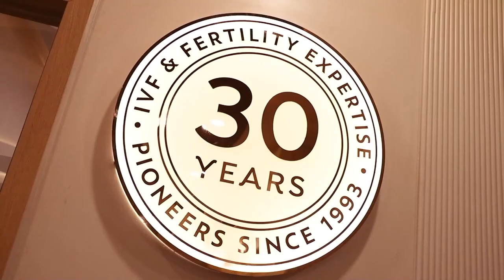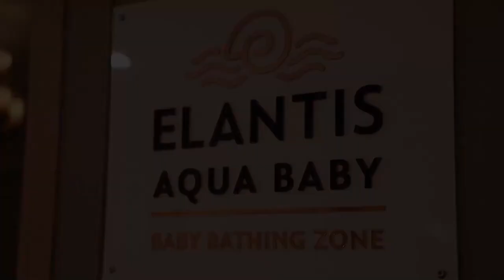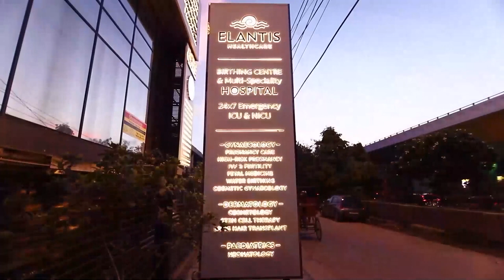Hospitals in Delhi | Hospital in New Delhi | South Delhi Hospital | Multi-Specialty Lajpat Nagar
Elantis Healthcare - A Luxury Birthing Centre and Multi-Speciality Hospital , in heart of South Delhi provides you best clinical services with luxurious facilities.